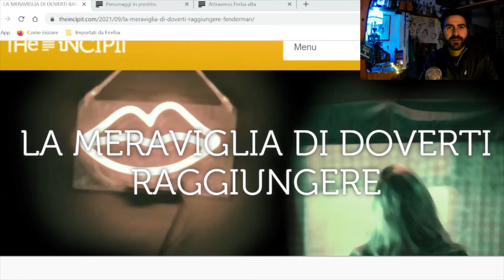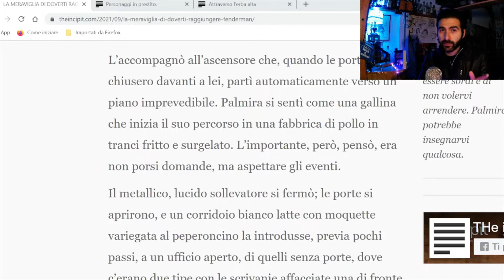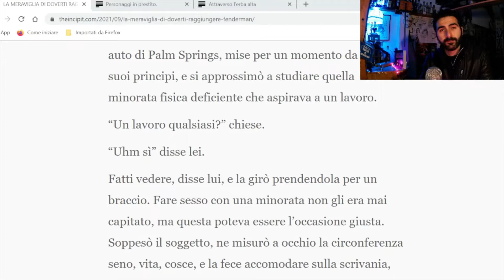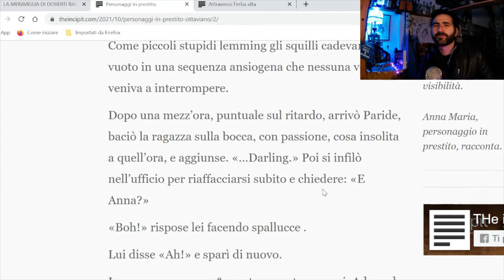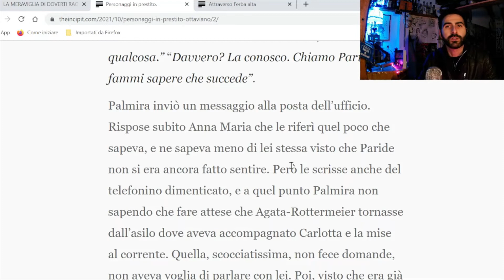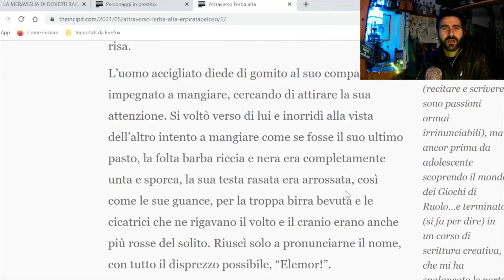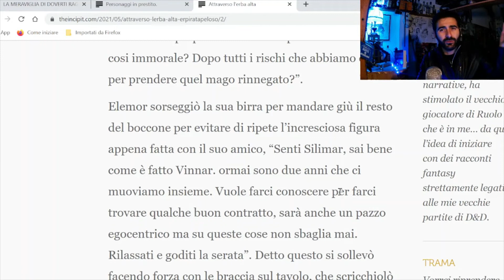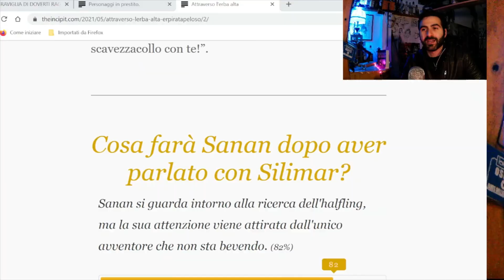The Incipit - Episodio 25 | Consigli di lettura! In Italiano.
The Incipit è un sito di scrittura creativa, incentrato sull'effettiva collaborazione tra scrittore e lettore. 10 capitoli per narrare il proprio racconto, 3 scelte disponibili alla fine di ogni episodio, 1 sola storia da raccontare insieme.

Ho deciso di raccontarvi queste storie che sto seguendo, così per offrire al sito a agli autori un bacio di lettori differente: degli ascoltatori. Tramite la mia voce, i racconti di questi autori prendono vita, invitandovi a seguirli!

Cosa abbiamo letto in questo episodio, e dove puoi votare?

Il capitolo 8 del mio racconto su The Incipit

*   Il Pistolero e il Negromante, G. G. Pintore

Spero di avervi divertito. L'intera Live è disponibile su Twitch sul canale ggpintore

Alla prossima!